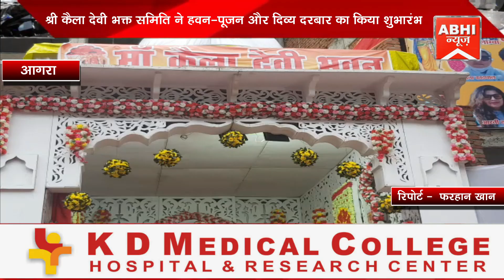श्री कैला देवी भक्त समिति ने हवन-पूजन और दिव्य दरबार का किया शुभारंभ